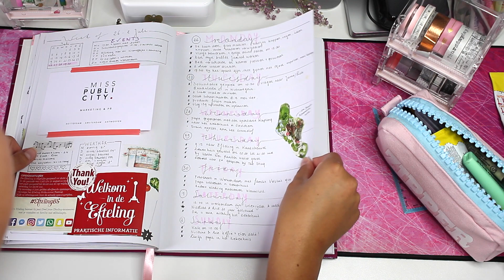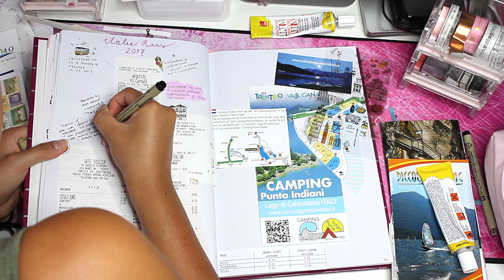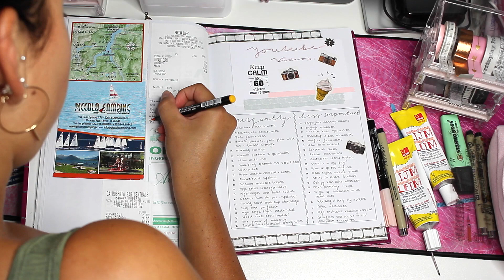BULLET JOURNAL AUGUST SETUP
WAT IK DRAAG OF LAAT ZIEN IN DEZE VIDEO:
⇢Mijn A4 boek heb ik gekocht bij een leuk winkeltje in mijn dorp dat van alles heeft.
Je kan ook op google zoeken naar tekenschrift a4 of tekenboek a4.
⇢De brush pennen zijn op te bestellen
⇢De washi tape rolletjes heb ik van Ebay en Aliexpress.
⇢De micron pennen heb ik bestel op bol.com

Have fun watching dolls!

Wil je meer van dit soort video's zien? doe dan een duimpje omhoog en laat een comment achter.

SOCIAL MEDIA //

⇢P e r s o o n l i j k e I n s t a g r a m

APPARATUUR
⇢Twee softboxen
⇢Ringlamp
⇢Canon 60D
⇢Olympus Pen E-PL7 white
⇢IMAC 21,5 inch
⇢Macbook 13

BEWERKINGSPROGRAMMA'S
⇢Photoshop
⇢Picmonkey

♡PERSOONLIJKE INFORMATIE
Hi welkom op mijn persoonlijke Youtube kanaal met een flinke dosis beauty. Je ziet op dit kanaal van alles voorbij komen: vlogs, make-up tutorials, shoplogs, unboxings, reviews & persoonlijke video's. Wil jij op de hoogte blijven?

♡ I n f o r m a t i e //
Gek op mijn b o y f r i e n d
1.76 cm
Carpaccio fan
Gek op reizen en fotografie